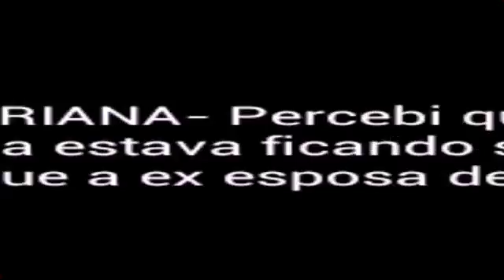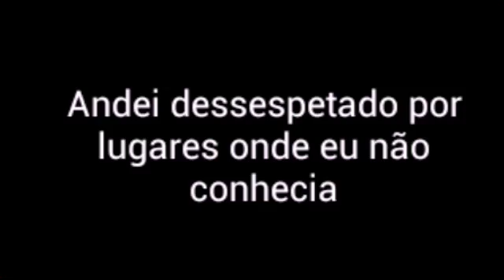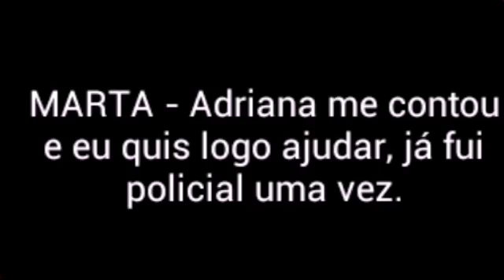Minha Semana - Perdido ep 5